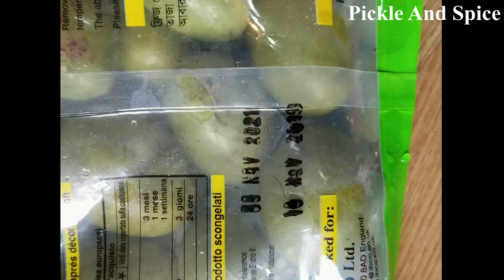জলপাই এর মাখানো মজার আচার║সবচেয়ে সহজ রেসিপি║Instant Jolpai Achar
Olive pickles are very popular, in Bangladesh people like olive pickles a lot. We call it Jolpai. Spicy Mashed olive pickles are yummy(জলপাই এর মাখানো মজার আচার) and this is the easiest recipe. I would like to share the recipe.
Ingredients:
Olives( Jolpai) - 500 gms
Cooking or mustered Oil- Half cup
Mustered paste- 2 tbsp
Ginger and garlic paste- 1 tsp each
Ground panch phoron- 1 tbsp
Panch phoron- 1 tsp
Dry chili - 2/3